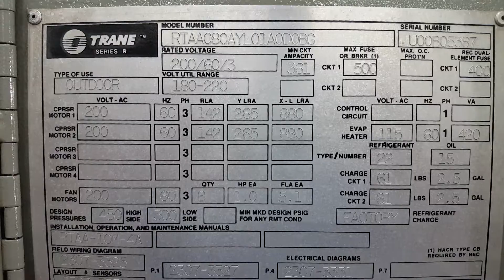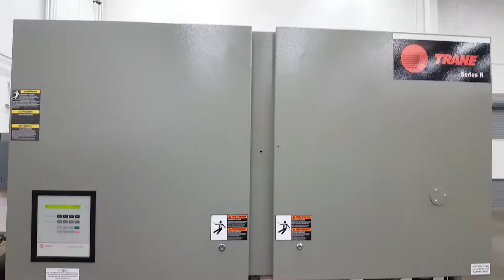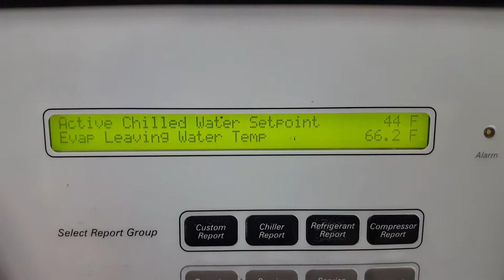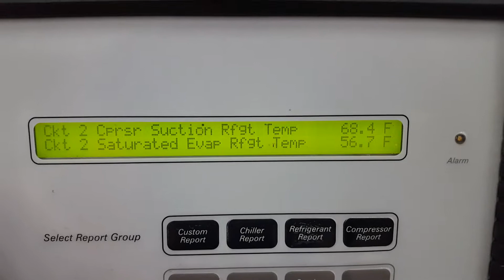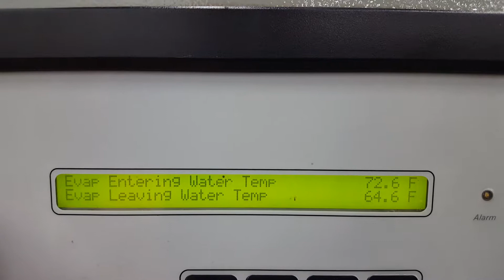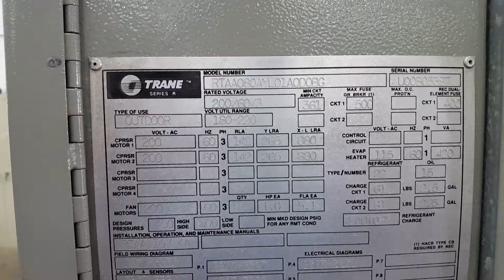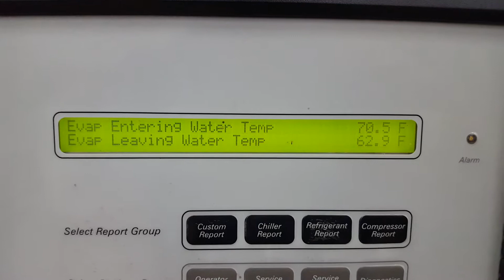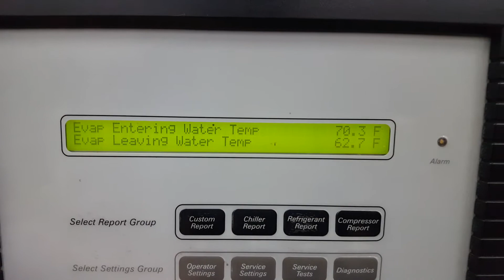Trane RTAA 80 Ton Air-Cooled Chiller SKU# 2396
The Surplus Group video channel allows our customers to see new surplus and used chillers in operation from our state-of-the-art test facility in Dallas, Texas. We have an inventory of over 100 used chillers for sale that have been certified after completing our rigorous testing process and then prepared to ship to your location. We ship economically to all locations in the USA and internationally. to see our current inventory.